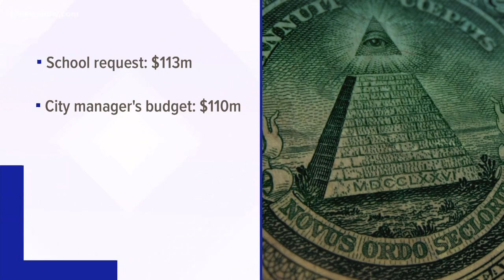Teachers don't believe Newport News budget fully funds schools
The city manager's budget did not give schools the increase they asked for, but city council approved the budget 5-2 anyway.